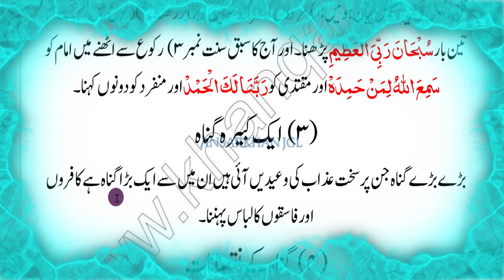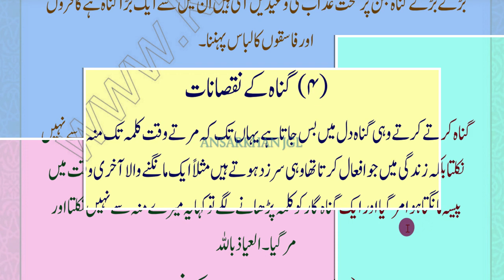prophetmuhammad islamicvideos shorts status urduquotes